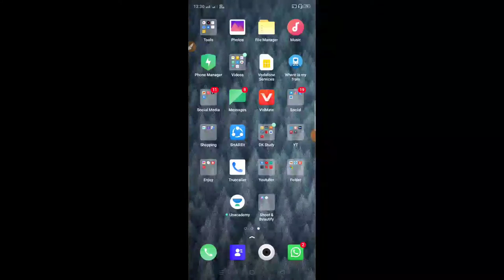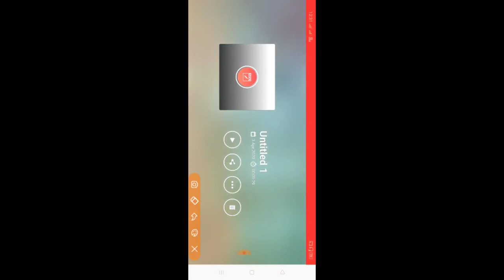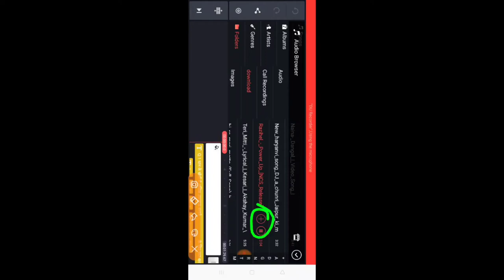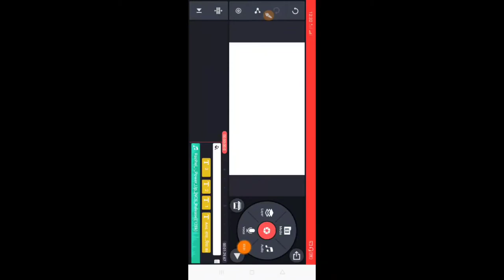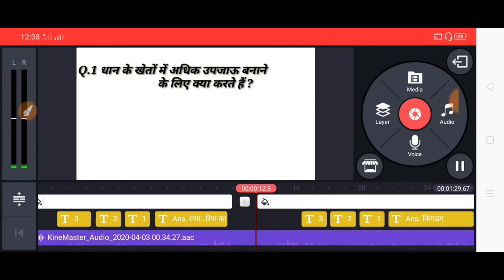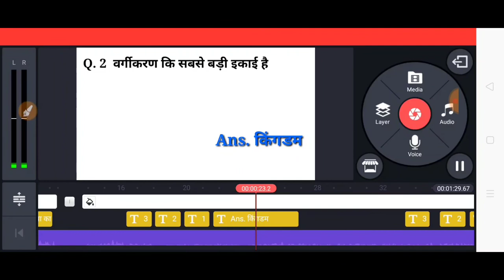Mobile se Educational video kaise banaye | Gk ,Gs video kaise banate hai |how to make educational vi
Hi

Dosto aaj ki es video me mai batane wala hu ki aap ek Professional educational video kaise bana sakte hai kinemaster app se aur music or apani awaj kaise laga sakate hai Umeed hai video achha lage ga.

  Your Quaries.

1. how to make educational
   videos
2. how to make educational
    videos on mobile
3. Kinemaster se Educational video
        kaise banaye.
4. how to make educational
        videos on kinemaster App.

5. how to make educational
       videos animation
6.  how to make Comedown In
       Educational
7. how to make educational
   videos interesting
8. how to make educational
    videos for unacademyy
9. how to make educational
10. videos for youtube onlaptop
11. how to make educational
     videos on iphone

12.educational video kaise
       banaye
13.educational video kaise
14. banaye mobile se
15.educational video kaise
banate hain

एजुकेसनल वीडियो कैसे बनाये पार्ट -3